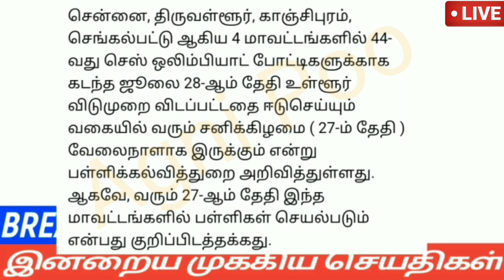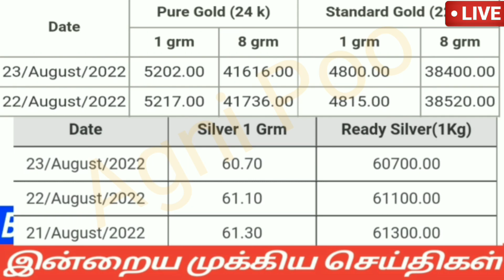காலை 6மணி செய்திகள்|24-08-2022|Today Morning headlines News |Mukkiya seithigal |முக்கிய செய்திகள்